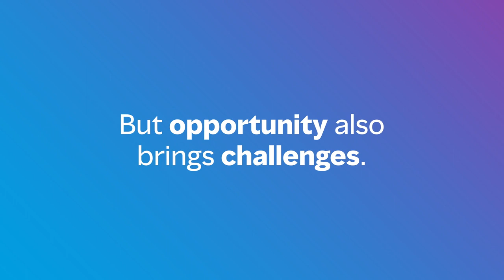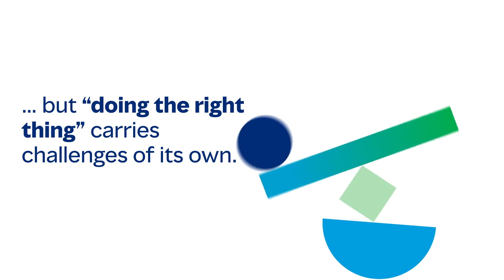Mercer 2022 Global Not-for-Profit Survey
Mercer Investments | Explore the 2022 global Not-for-Profit survey

What’s on the minds of not-for-profit investors in what could be one of the most challenging market environments for many years? That’s exactly what our Global Not-for-Profit Investment Survey set out to determine, and you can now analyse its findings in the report. We canvassed the opinions and intentions of not-for-profit investors from around the world on a range of subjects, including their confidence in meeting their investment objectives, investing in private markets, sustainability and the need to outsource some of their responsibilities to external experts. As well as reporting on the results, we set out a range of possible action points for not for profits looking to maximise their chances of achieving their various aims.